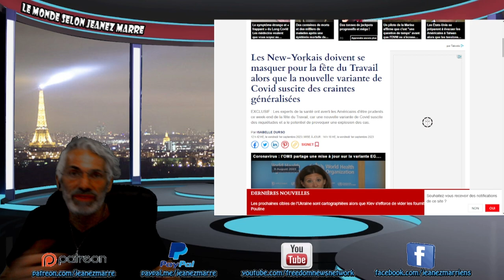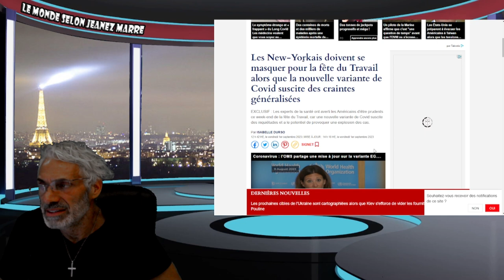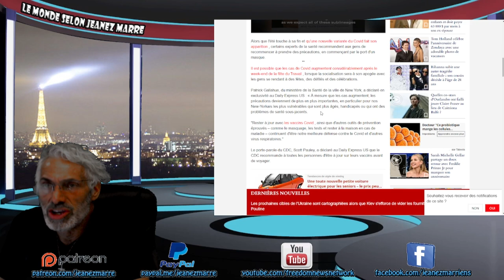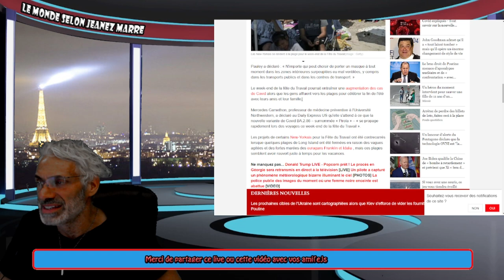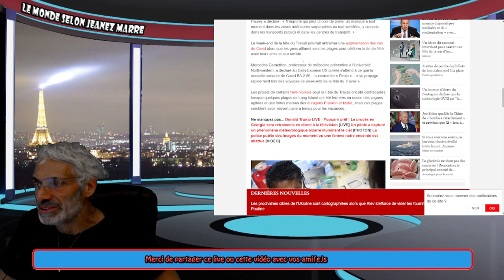DERNIÈRE HEURE; C'EST REPARTI ON RECOMMENCE À SE MASQUER À NEW-YORK !